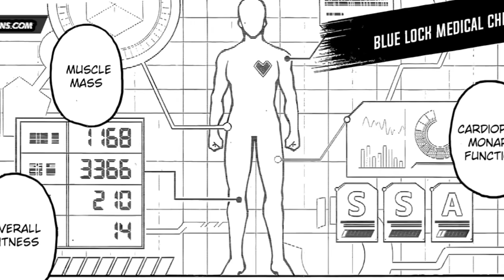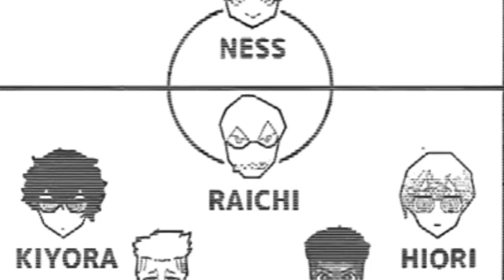BASTARD MUNCHEN VS PXG IS ABOUT TO START! | Blue Lock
HYPPEEEEEEEE!! I can't wait for the next chapter!